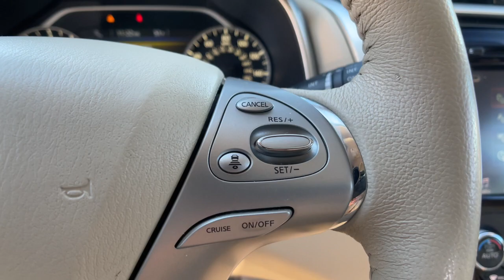2015 Nissan Murano Carson City, Reno, Northern Nevada, Dayton, Lake Tahoe, NV 147317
Magnetic Black Metallic Used 2015 Nissan Murano Platinum available in Carson City, Nevada at Carson City Toyota. Servicing the Reno, Northern Nevada,  Dayton, Lake Tahoe, NV area.

Get acquainted with the 2015 Nissan Murano.  This sporty Murano was designed with your lifestyle in mind. From its generous cargo space to its silky smooth ride, to its advanced safety and infotainment tech, this deluxe mid-size crossover infuses every journey with confidence. The following are some of this vehicles highlighted options: Remote Engine Start, Tire Pressure Monitoring System, Stability Control, Traction Control, Tire Pressure Monitoring System, Trip Computer, Smart Device Integration, Cruise Control, Radio (HD radio), Reading lights (rear), Reading lights (front), Radio w/Seek-Scan  Clock  Speed Compensated Volume Control  Voice Activation and Radio Data System, Radio data system, Radio (voice operated), Radio (touch screen display), Premium brand (Bose), Radio (AM/FM), Quasi-Dual Stainless Steel Exhaust w/Chrome Tailpipe Finisher, Push-button start, Proximity Key For Doors And Push Button Start. Don't miss out on the upscale features this stylish Murano has to offer. Our team will give you an outstanding test drive experience. Stop in today!
150 Amp Alternator,19 Gal. Fuel Tank,2 LCD Monitors In The Front,2 Seatback Storage Pockets,3 12V DC Power Outlets,4-Wheel Disc Brakes w/4-Wheel ABS  Front And Rear Vented Discs  Brake Assist and Hill Hold Control,4.677 Axle Ratio,4WD type (full time),60-40 Folding Split-Bench Front Facing Heated Manual Reclining Fold Forward Seatback Rear Seat,63-Amp/Hr Maintenance-Free Battery w/Run Down Protection,ABS (4-wheel),ABS And Driveline Traction Control,Active head restraints (dual front),Aerial View Camera System,Air Filtration,Air filtration,Airbag Occupancy Sensor,Airbag deactivation (occupant sensing passenger),Alternator (150 amps),Ambient lighting,Analog Appearance,Antenna type (diversity),Anti-theft system (alarm),Anti-theft system (vehicle immobilizer),Armrests (rear center folding with storage),Around View Monitor Front Camera,Around View Monitor w/Moving Object Detection Back-Up Camera,Assist handle (front),Assist handle (rear),Auto On/Off Projector Beam Led Low/High Beam Daytime Running Headlamps w/Delay-Off,Automatic Full-Time All-Wheel,Axle ratio (4.67),Battery saver,Black Grille w/Chrome Surround,Blind Spot,Blind spot safety (sensor/alert),Bluetooth Wireless Phone Connectivity,Body-Colored Front Bumper w/Chrome Bumper Insert,Body-Colored Power w/Tilt Down Heated Side Mirrors w/Manual Folding and Turn Signal Indicator,Body-Colored Rear Bumper w/Black Rub Strip/Fascia Accent and Chrome Bumper Insert,Braking assist,Camera system (surround view),Cargo Area Concealed Storage,Cargo Space Lights,Cargo area light,Carpet Floor Trim,Center console (front console with armrest and storage),Child safety door locks,Child seat anchors (LATCH system),Chrome Bodyside Insert  Black Bodyside Cladding and Black Wheel Well Trim,Chrome Door Handles,Chrome Side Windows Trim  Black Front Windshield Trim and Black Rear Window Trim,Clearcoat Paint,Clock,Collision Mitigation-Front,Compact Spare Tire Mounted Inside Under Cargo,Compass,Composite/Galvanized Steel Panels,Cross traffic alert (rear),Cruise Control w/Steering Wheel Controls,Cruise control,Crumple zones (front),Crumple zones (rear),Cupholders (front),Cupholders (rear),Curtain 1st And 2nd Row Airbags,Day-Night Auto-Dimming Rearview Mirror,Daytime running lights (LED),Deep Tinted Glass,Delayed Accessory Power,Digital Signal Processor,Digital odometer,Door handle color (chrome),Driver And Passenger Visor Vanity Mirrors w/Driver And Passenger Illumination  Driver And Passenger Auxiliary Mirror,Driver Foot Rest,Driver Information Center,Driver Knee Airbag,Driver Monitoring-Alert,Driver Seat -inc: Power 2-Way Lumbar Support,Driver seat (cooled),Driver seat (heated),Driver seat power adjustments (8),Driver seat power adjustments (height),Driver seat power adjustments (lumbar),Dual Stage Driver And Passenger Front Airbags,Dual Stage Driver And Passenger Seat-Mounted Side Airbags,Dual Zone Front Automatic Air Conditioning,Electronic Stability Control (ESC),Electronic brakeforce distribution,Electronic messaging assistance,Emergency locking retractors (front),Emergency locking retractors (rear),Engine: 3.5L V6 DOHC,Exhaust (dual tip),Exhaust tip color (chrome),External temperature display,FOB Controls -inc: Cargo Access  Windows and Remote Start,Fade-To-Off Interior Lighting,Fixed Rear Window w/Fixed Interval Wiper and Defroster,Forward Collision Mitigation and Rear Collision Warning,Front And Rear Anti-Roll Bars,Front And Rea